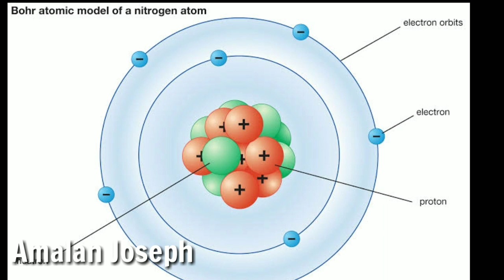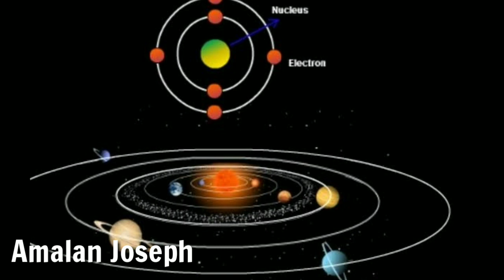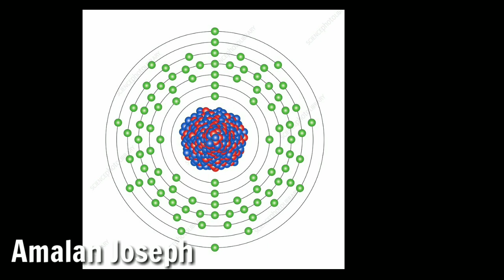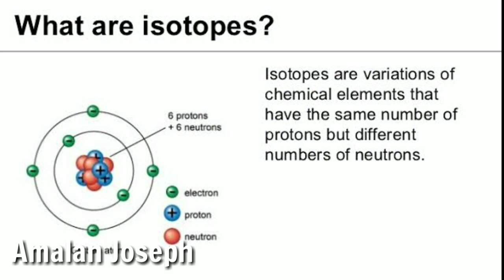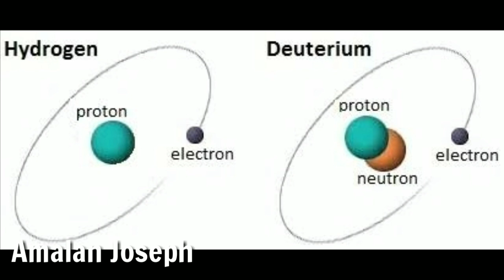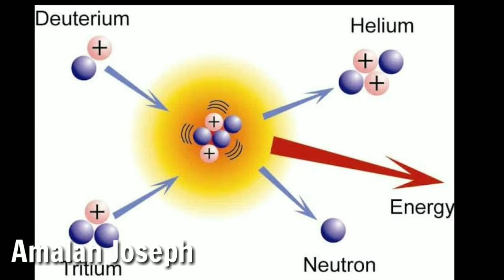Nuclear Physics BASICS in Tamil. Nuclear Physics Chapter - 1.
FOLLOW OUR NEW SERIES TO GET COMPLETE KNOWLEDGE ABOUT NUCLEAR PHYSICS.

CHAPTER 1.

1. WhatsApp

2.facebook